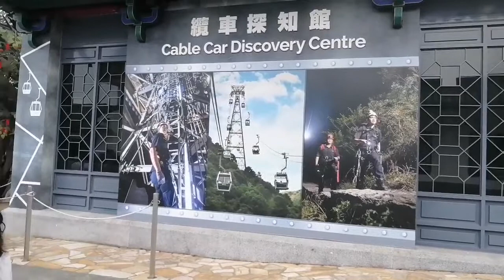TIAN TAN BUDDHA 2022